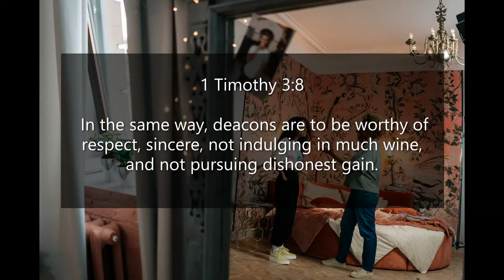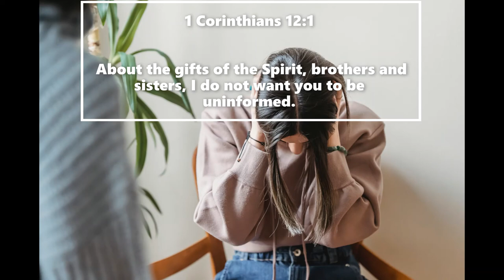Inspirational Quotes - About Misunderstanding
If you like Inspirational Quotes  - About Misunderstanding video, please do not forget to hit the subscribe button and the bell icon to notify you, we are uploading new inspirational quotes every day.